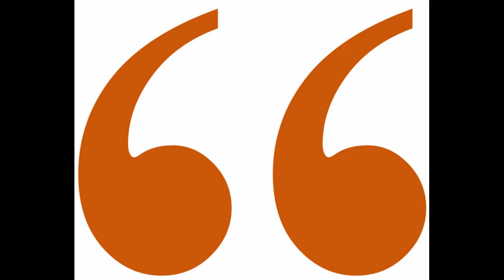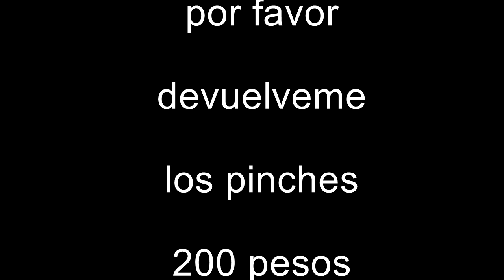Borron y cuenta nueva